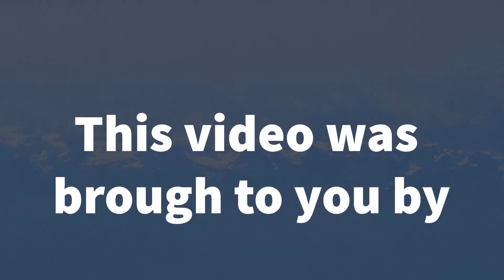Adventure Through Greece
A trip from Athens through the west coast of Greece.

PositiveSoo is a platform that encourages adventure, creativity and fun in our home city of Sault Ste. Marie.

Our new category "We Travel" is here to encourage everyone to love our homes but experience different parts of the world and learn from different cultures.

We hope you enjoy this video of Greece.

And a big thank-you to Themistoklis Chalvatzis for providing the music for this video